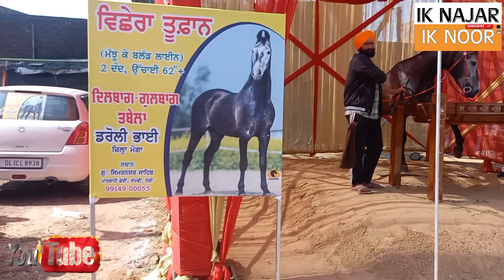GHODA ਵਿਸ਼ੇਰਾ ਤੂਫ਼ਾਨ (ਬਲੱਡ ਲਾਈਨ ਮੱਝੂਕੇ ) ਬਾਬਾ ਜੀ ਡਰੋਲੀ ਭਾਈ ਕੇ..JAGRAON ਮੰਡੀ ਚ ਆਇਆ ਟੋਪ ਦਾ ਘੋੜਾ..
🙏🙏ਤੁਸੀ ਦੇਖ ਰਹੁ ਓ ਟੋਪ ਦੀਆ ਜਾਨਦਾਰ ਤੇ ਸ਼ਾਨਦਾਰ video .👌👌👉👉 ਜੋ ਤੁਸੀ ਸਿਰਫ ਓਰ ਸਿਰਫ is ਚੈਨਲ ਤੇ ਦੇਖੋਗੇ ਜੀ.👈👈👉👉 ਆਪਣੀ ਏਹੇ OFFICAL VIDEO ਨੇ ਜੀ.. 👈👈👉👉ਜਰੂਰ ਸਾਥ ਦੇਣਾ ਜੀ. ਤੇ video ਕਿਵੇਂ ਦਾ ਲੱਗਿਆ ਏਹੇ ਵੀ ਜਰੂਰ ਦਸਣਾ..👈👈
ਅਤੇ ਤੁਹਾਡੇ ਆਪਣੇ ਇਸੇ ਚੈਨਲ ਤੇ ਅਲੱਗ ਅਲੱਗ video,match💪💪🏐🏐
, ਤੇ ਇੰਟਰਵਿਊ ਲੈਕੇ ਆਓਂਦੇ ਰਹਾਂਗੇ ਜੀ..👈👈
👉👉Share ਸਾਰੇ ਵੀਰਾ ਨੇ ਜਰੂਰ ਕਰਨਾ..👈👈
👉👉ਸਾਡੀ ਏਹੇ ਕੋਸ਼ਿਸ਼ ਆ ਵੀ ਤੁਹਾਨੂੰ ਡੇਲੀ ਕੋਈ ਨਾ ਕੋਈ video ਮੈਚ ਤੇ ਇੰਟਰਵਿਊ ਦਿਖੋਂਦੇ rahea..👈👈👉👉ਕਿਸੇ ਵੀ ਤਰਾਂ ਦਾ ਪ੍ਰੋਗਰਾਮ ਲਾਈਵ ਕਰਵਾਓਣ ਲਈ CONT =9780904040,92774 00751ਸੱਭਿਆਚਾਰ ਧਾਰਮਿਕ ਮੇਲੇ ਹੋਰ ਵੀ ਸੱਬ ਕੁਜ ਲਾਈਵ ਕਰੋਨ ਲਈ.. 👈👈👉👉ਸੰਪਰਕ ਕਰੋ INDERPREET ਜਗਰਾਓਂ =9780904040 👈👈